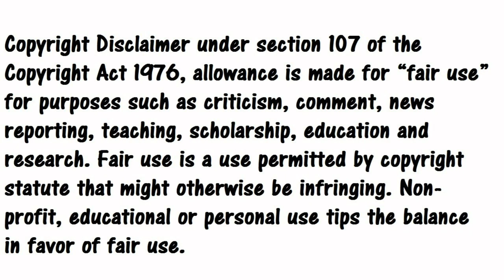Wow🥵 Lindiwe from Scandal is Beautiful in Real Life | Biography, Age | Nomvelo Makhanya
Nomvelo Makhanya boyfriend
Linidwe from scandal biography
Lindiwe from scancal boyfriend
Nomvelo Makhanya biography

Master KG CARS Jerusalema Hitmaker | Ferrari, Mercedez Benz and more
Master KG Jerusalema ft Nomcebo
Master kg cars and house pictures
Master kg cars
Master kg house pictures
Master kg house
Master kg ft Burna boy
Master kg ft Nomcebo
Master Kg jerusalema dance challenge

Cassper Nyovest Cars 2020 Brand New Luxury Car Fleet and House Pictures Bentley

Cassper Nyoest New Bentely Flying Spur Mansory Edition
CASSPER NYOVEST Porsche 911
CASSPER NYOVEST Mercedez V Class
Cassper Nyovest Mercedez GLE63 AMG

DJ Tira Cars: Luxury Collection 2020
Dj Tira expensive cars
DJ Tira cars
DJ Tira luxury car collection
DJ Tira and his cars

Connie Ferguson biography networth age cars houses. The queen boss lady. Connie ferguson and shona ferguson rich lifestyle. connie ferguson rolls royce. connie ferguson dancing. connie ferguson the queen. uzalo actors. uzalo actors salary. connie ferguson house pictures, connie ferguson house, shona ferguson, shona ferguson house, connie ferguson biography, connie ferguson dancing at the gym, connie ferguson dubai, connie ferguson networth